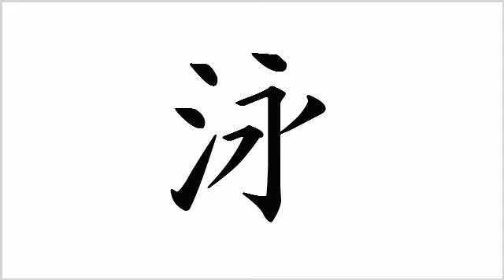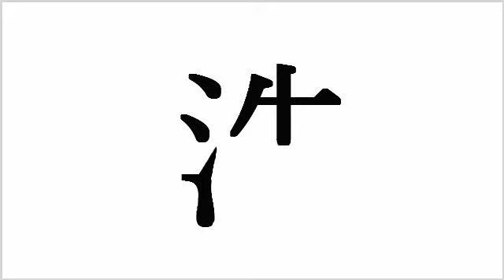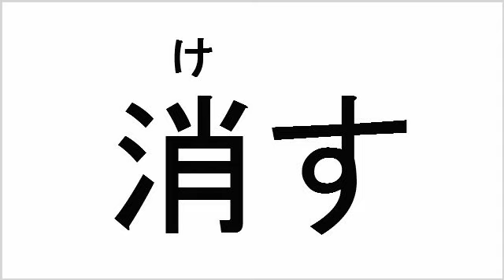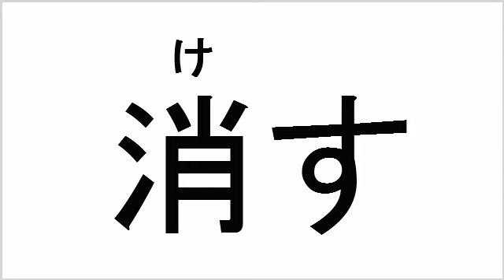kanji - 111 swim wash turn off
today's KANJI:
・泳ぐ(swim)・洗う(wash)・消す(turn off)